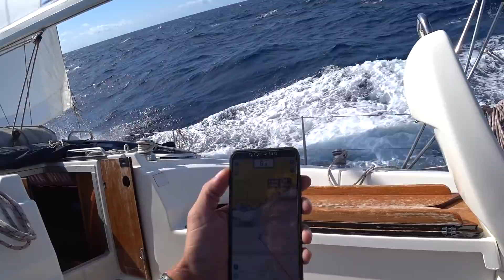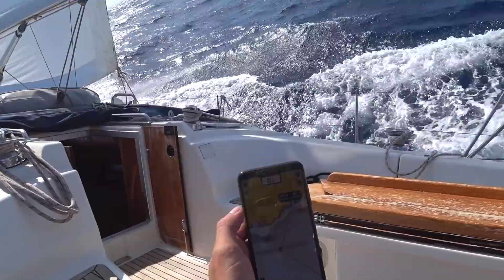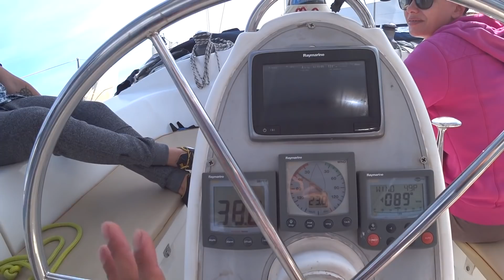Пробуем Bavaria 38 в свежий ветер | Жизнь на яхте Cupiditas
Нашего друга почти вежливо попросили покинуть марину Лас Гайетес. Мы решили перегнать его лодку на 3 мили севернее в Сан Мигель. Мне было интересно посмотреть Баварию в деле и я пошел с Денисом. В процессе выяснилось, что лодка у него не настроена и выдающихся результатов мы не увидели. Но в целом Bavaria 38 достаточно резво себя ведет в свежий ветер!
На этой яхте Денис устраивает морские прогулки на Тенерифе от 3 часов, поездки на соседние острова и сдает её в чартер. Пишите ему напрямую или